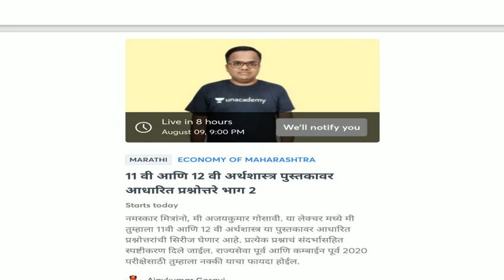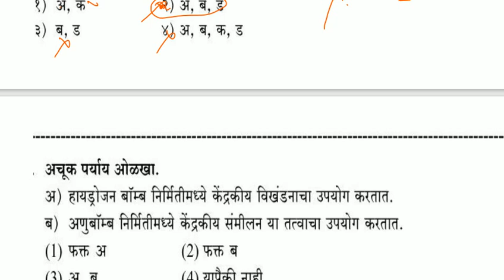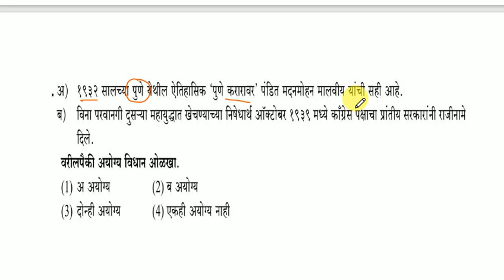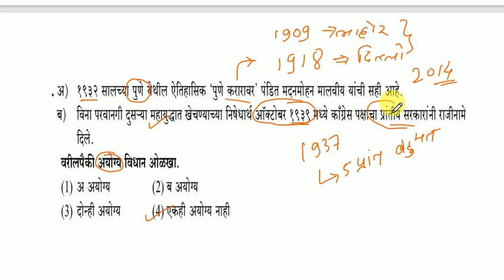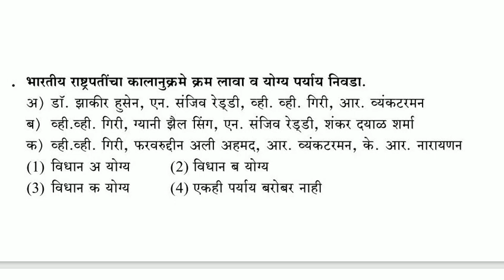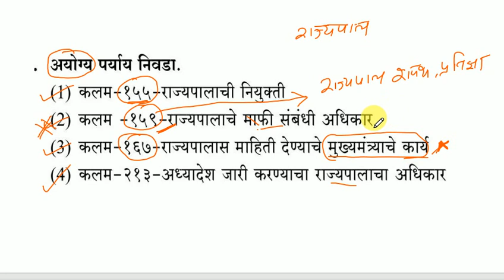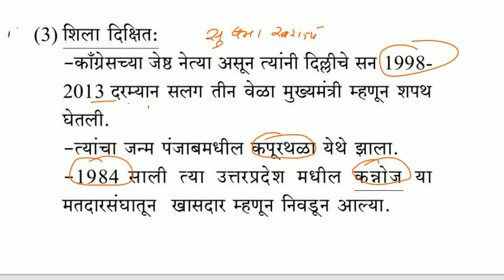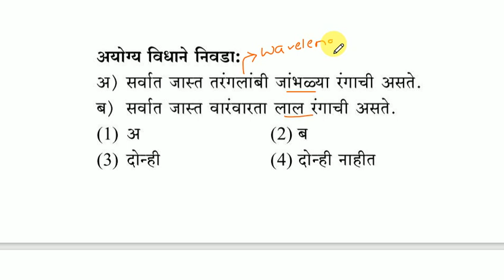Combined prelims 2020 | Practice paper with detail explaination | rajyaseva prelims 2020 | Mpsc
❇️ 9 ऑगस्ट 2020 चे UNACADEMY LIVE LECTURE रात्री 9 वाजता...

(लिंक वर क्लिक करून NOTIFY ME यावर क्लिक करा)